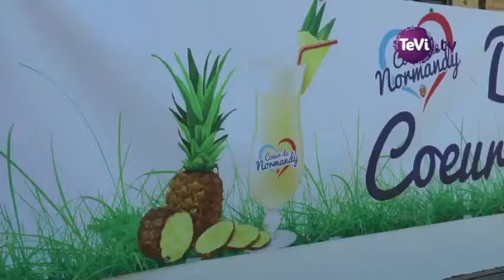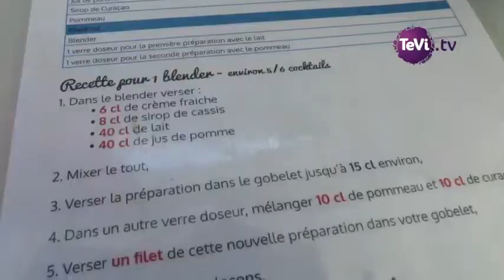Coeur de Normandy / Papillons de Nuit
Les producteurs de lait Coeur de Normandy sont allés à la rencontre des festivaliers des Papillons de Nuit, à St-Laurent-de-Cuves, dans la Manche..